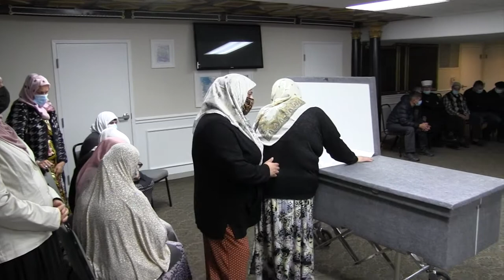*Mirsad Hodzic Dzenaza* (1970-2021)